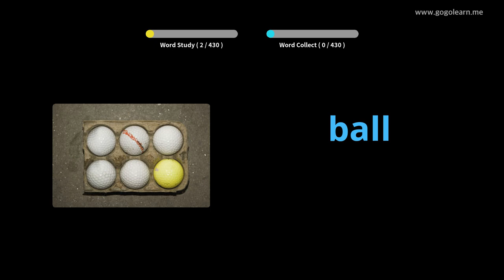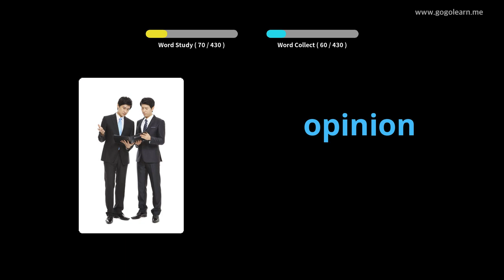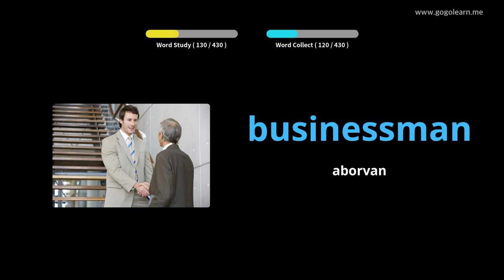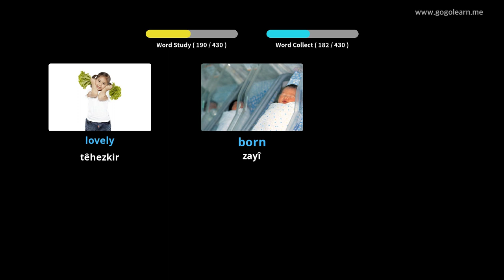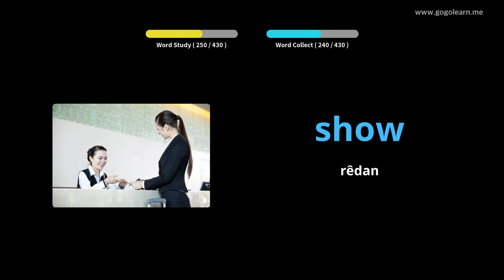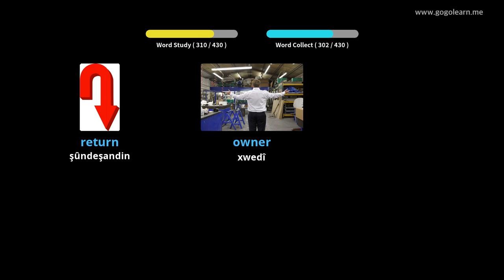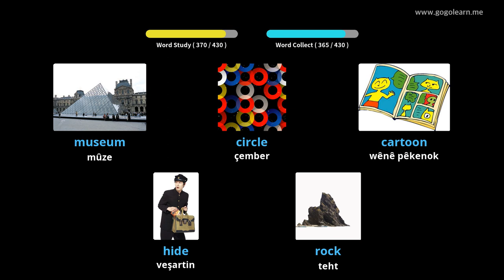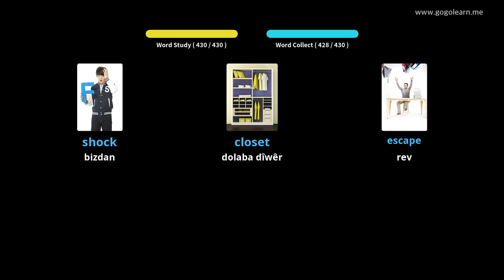Schoolngilîzî Dibistana Navîn a Vokabulary 1 |Golearn